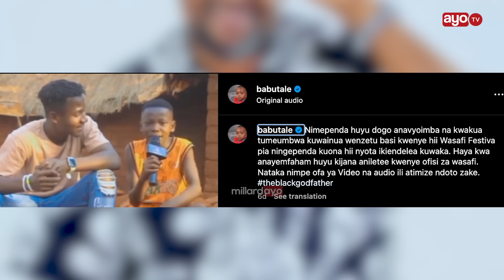EXCLUSIVE: DOGO MWENYE KIPAJI KUTOKA KIGOMA BAADA YA KUTUA DAR, WITO WA BABU TALE "NAITAMANI WCB".